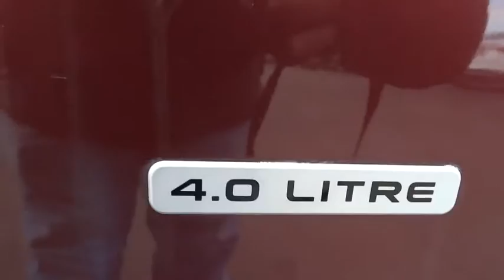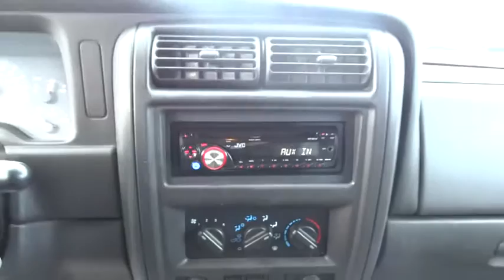2000 Jeep Cherokee Bourbonnais, Kankakee, Chicago, Joliet, Orland Park, IL P6542D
2000 Jeep Cherokee

Taylor CDJR
1497 Illinois 50

Taylor Chrysler Jeep Dodge & Ram is across IL Route 50 from the Mall in Bourbonnais, IL. With a full selection of New, Certified, and Pre-Owned vehicles; we have been serving the needs of Kankakee County and Beyond for more than 20-years. Our professional Internet team offers you a no-pressure environment and operates with the quality that you expect from Taylor. You will find Discounted Prices & Excellent Deals on all makes and models. Located at 1497 N State Rt 50 in Bourbonnais Illinois. Come see why our customers have rated us the #1 Dealer in Illinois for 3 consecutive years by dealerrater.com!This is a Mechanics Special. It is your last chance to purchase before we send it to auction. It is being sold AS IS and may have mechanical problems consistent with vehicles with mileage over 100,000 miles. These problems may include transmission issues, breaks, gaskets, bearings, etc.